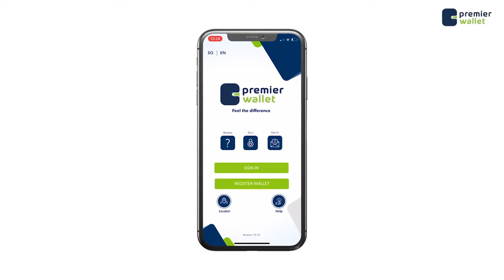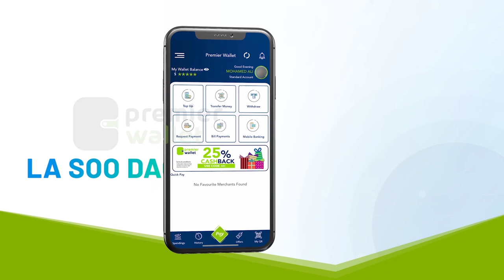Shirkadda Maalin Group ee ka shaqeynjirtay sarifka lacagaha adduunka ayaa dib u shaqa bilowday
Shirkadda Maalin Group ee ka shaqeynjirtay sarifka lacagaha adduunka ayaa dib u shaqa bilowday fariinna u dirtay macaamiisheeda.